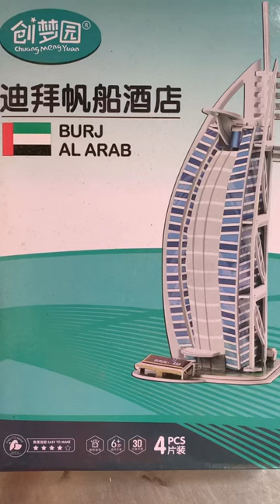The sheets of 3D Puzzle Burj Al Arab